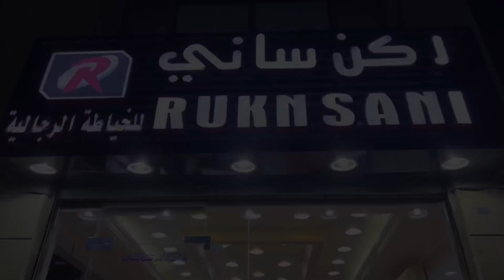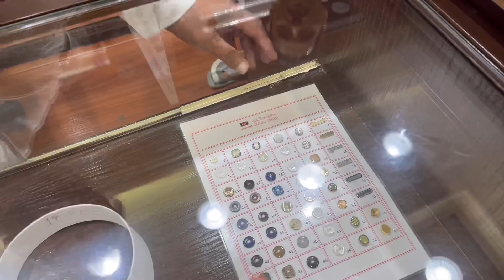غضب وعقاب الرانجلر قوي وقاسي على الفتك ( ٤٦٦ )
موقع محل ركن ساني للخياطة الرجالية

مؤسسة نهج الاجداد وكلاء وايرات صابر في المملكة

عندهم توصيل لجميع مدن المملكة

حتى نفاذ الكمية او الى نهاية الشهر

ضيفوني في حسابات التواصل الاجتماعي ... فقط اضغط على الرابط